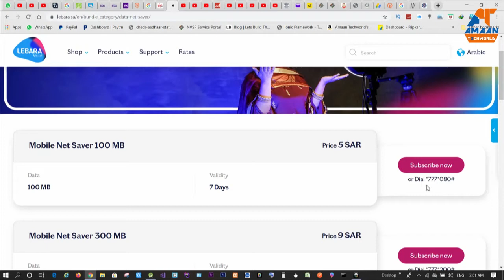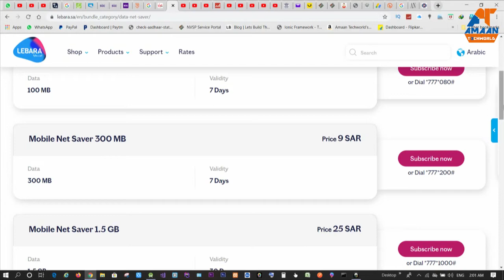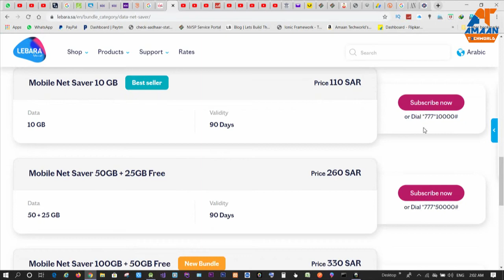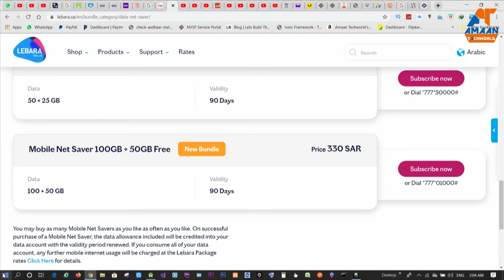Lebara New Offer! Free 50GB Internet!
Fujitsu Laptop 15.6 Inch ,500 GB,4 GB RAM,Intel Core i3,DOS:-